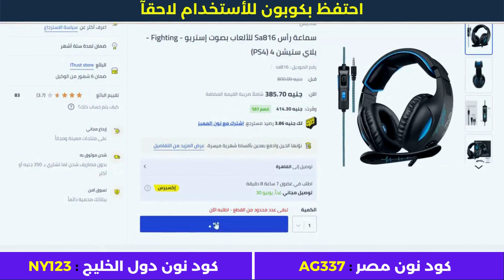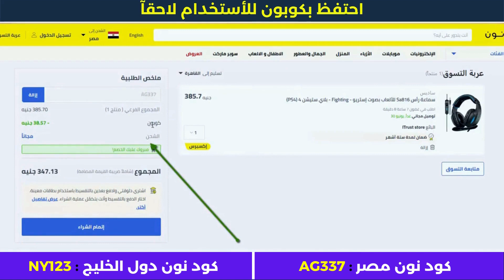طريقة الشراء من نون مصر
• كود نون دول الخليج : NY123

الأجهزة الألكترونية.
أزياء وملابس.
مستلزمات الأطفال.